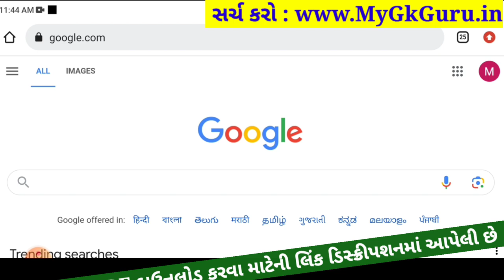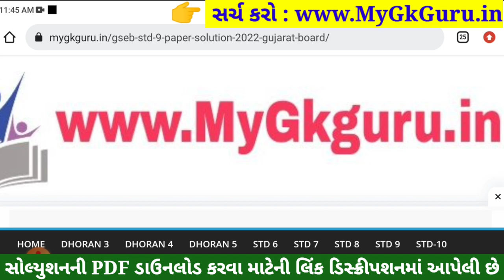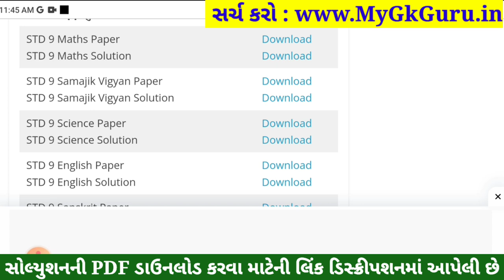STD 9 Maths Paper Solution 2023 50 Marks, STD 9 Maths Pratham Pariksha Paper Solution 2023, Ganit